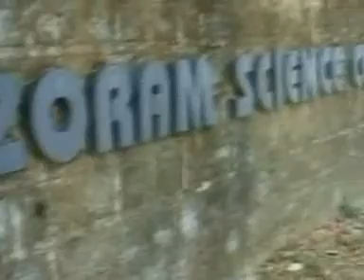Science Centre - Mizoram 006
Science Centre - Mizoram 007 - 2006